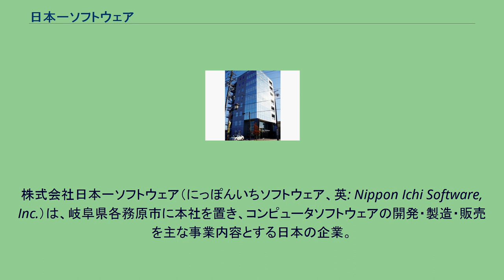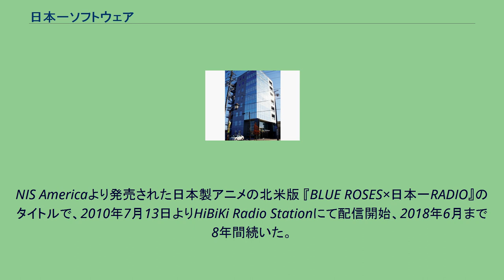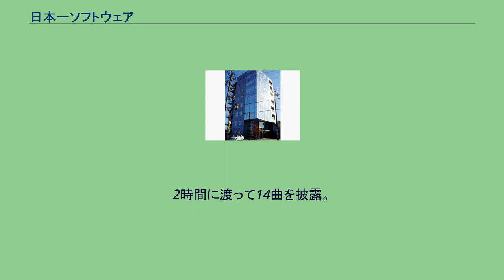日本一ソフトウェア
株式会社日本一ソフトウェア（にっぽんいちソフトウェア、英: Nippon Ichi Software, Inc.）は、岐阜県各務原市に本社を置き、コンピュータソフトウェアの開発・製造・販売を主な事業内容とする日本の企業。
旧社名、有限会社プリズム企画。
取締役会長は北角浩一。
代表取締役社長は新川宗平。
社名は「それぞれが誰にも負けない才能を持ち寄ることで、今までにない面白いゲームを作りたい」という理念に由来する。
命名は北角浩一によるもの。
ほか、NIS America元社長の明永敏悟が設立したゲーム関連会社プリアップに、アイディアファクトリーと共に出資している。
出資比率は10%。
NIS Americaより発売された日本製アニメの北米版 『BLUE ROSES×日本一RADIO』のタイトルで、2010年7月13日よりHiBiKi Radio Stationにて配信開始、2018年6月まで8年間続いた。
2010年7月13日から2012年1月25日まで毎週水曜日、2012年2月1日から2017年4月5日まで隔週水曜日、2017年4月19日から2018年6月20日（最終回）まで第1・第3水曜日更新。
発売直前直後の旬の時期（強化期間）にある日本一ソフトウェアのゲームソフトのタイトル名をラジオタイトルに一定期間取り入れている。
NTTプライム・スクウェア社が行うマルチクラウド型デジタルコンテンツ配信サービス「Fan+（ファンプラス）」にて、2011年12月12日から、電撃PlayStation取材による『日本一の電撃はっぴょうかい!?』の動画配信を開始。
毎月1回不定期で販売を予定。
但し、「日本一ソフトウェア」ショップは、2012年11月30日に閉店となった。
2003年8月23日、岐阜県各務原市民会館で日本一ソフトウェア10周年記念のチャリティーコンサートを開催。
出演は、同社の数々の音楽を手がけた佐藤天平、マール王国の人形姫シリーズからクルル役の川村万梨阿とクレア役の大谷育江の3人。
2時間に渡って14曲を披露。
後にDVDとCDがリリースされている。